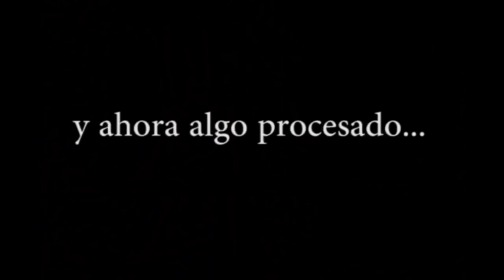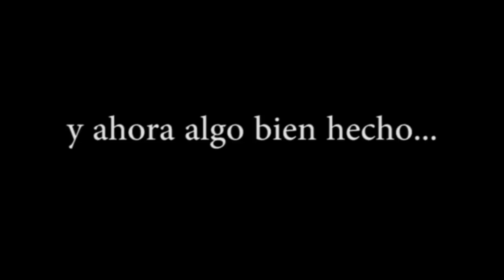Julian Marinov - Canon EF 50mm f/1.4 Review - Español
Hoy vamos a ver el objetivo de Canon EF 50mm f/1.4 y probarlo para conocer su comportamiento en situaciones reales.

Este es el enlace directo al artículo en Amazon por si alguien está interesado: